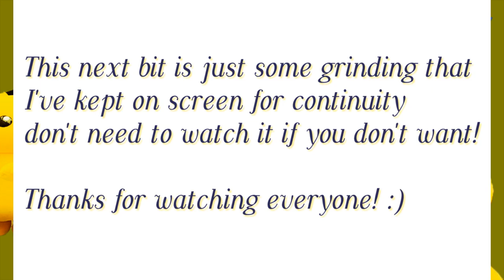Route 3 = Route Pain | Pokemon Yellow Randomised Co-op Nuzlocke | Episode 5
Any more routes like this one and we're gonna be in for a proper rough ride...

Also, sorry for not naming Omastar. I know it's the steadfast rules but i'll just put an image over the name. No big deal right? RIGHT?!

All sprites obtained from: bulbapedia.bulbagarden.net